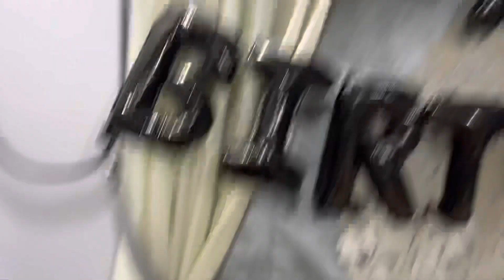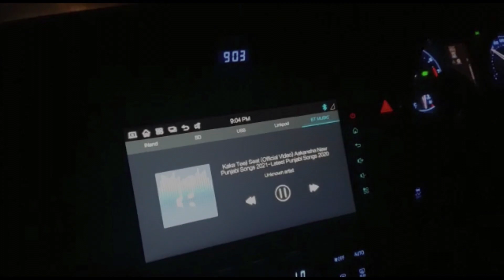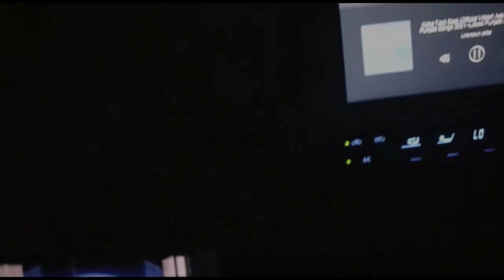Birthday Bi Zarori Thi Pher Rawana Bi Hona Tha|Zahyab